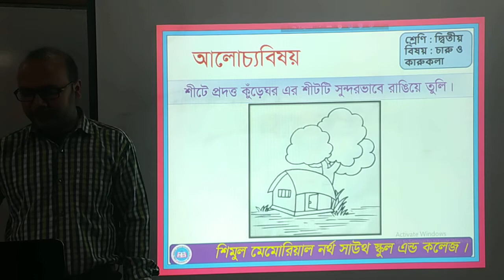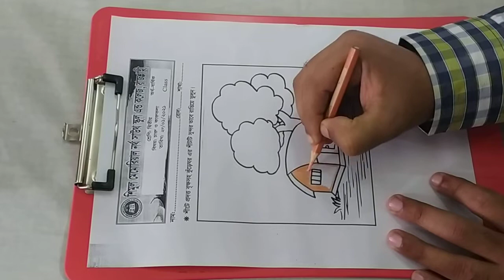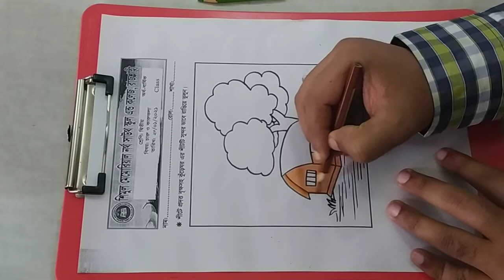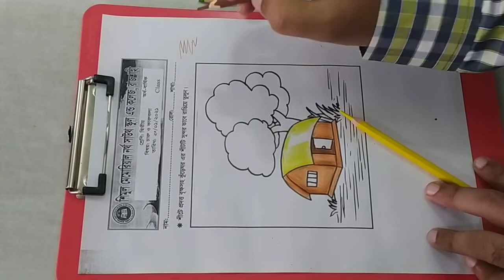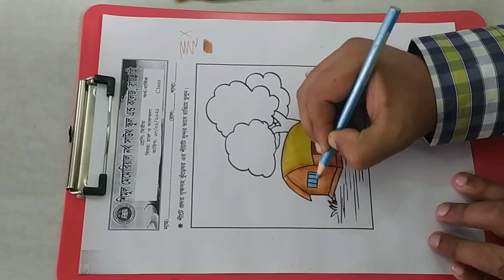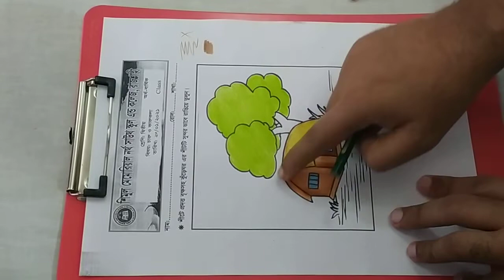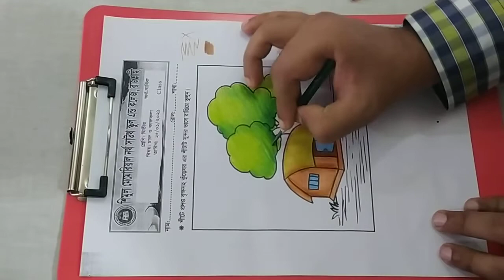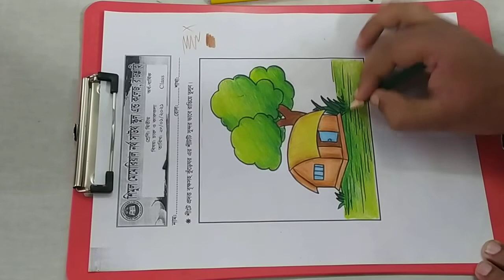Two-Art & Craft- Date: 23.01.2021